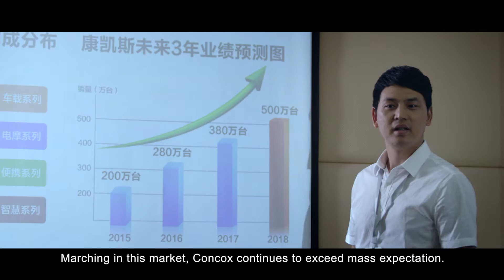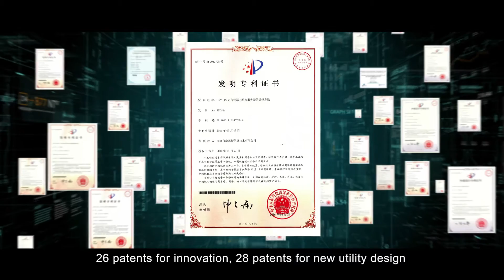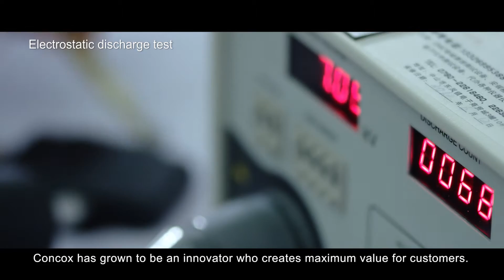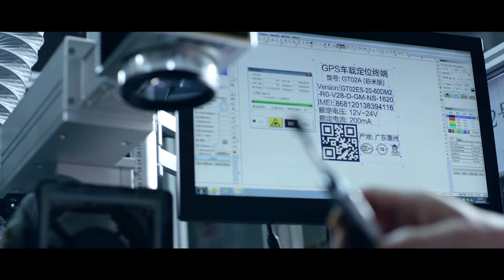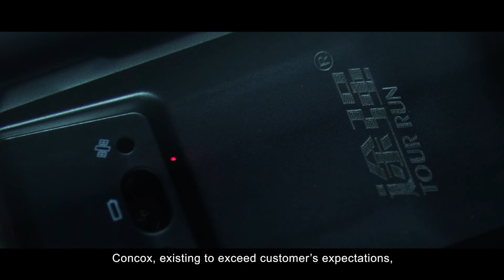Shenzhen Concox Information Technology Co., Ltd.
A leading designer and manufacturer of professional GPS tracker and wireless communications equipment, is dedicated to bringing reliable products and customized solutions to clients across the world.